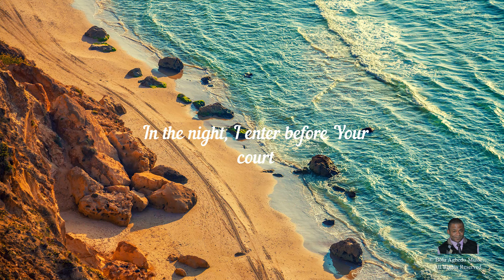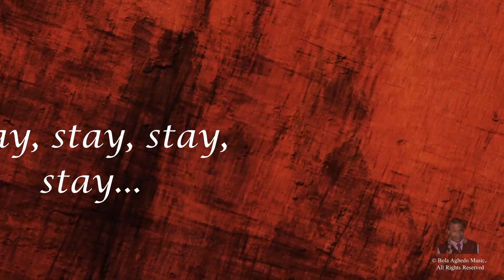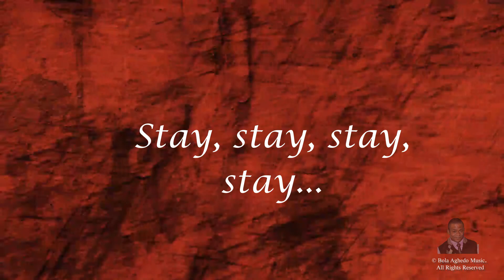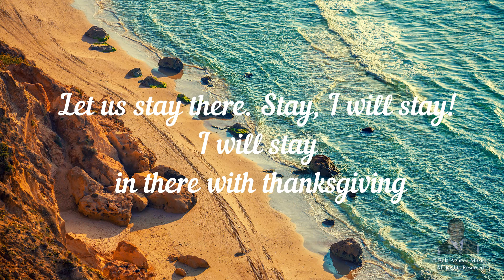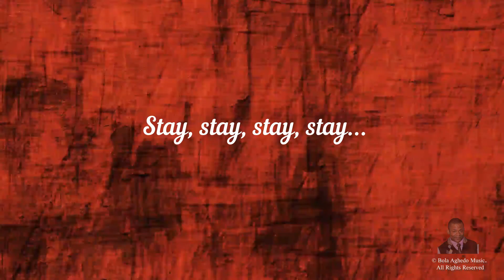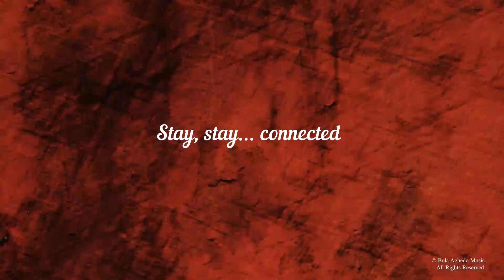"The Court of God" - Written and produced by Bola Aghedo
Welcome back to the channel! Bola Aghedo is commissioned by the Lord during his graduate program in Industrial Engineering at Arizona State University. He is given a charge to warn God's Israel (both by adoption and by birth) back to Him. Bola composed, arranged, and directed this song: "the Court of God". He also organized the instrument and music styles to the songs.

These songs are presented to introduce the experience of God's Enabling Presence (by the Holy Spirit) to all. These include those who wish to know who Jesus is, and the sweetness of His presence through worship. No matter who you are, what you are currently facing, or what your situation is, it is the expectation of the Lord that you get overwhelmed in the shadow of God's presence; so that every burden is lightened and all yoke is destroyed by the His Anointing. This is the ultimate intent of this album beyond ordinary entertainment.

This song, as one of the songs in the Back to His Enabling Presence (BHEP) project, is solely dedicated to the Lord Jesus Christ. I appreciate the Lord who counted me worthy to partake in the responsibilities of His great commission. The BHEP project is an instrument to support this calling as a preacher of the gospel, to warn God's Israel (by adoption and birth) in the whole world back to Him.